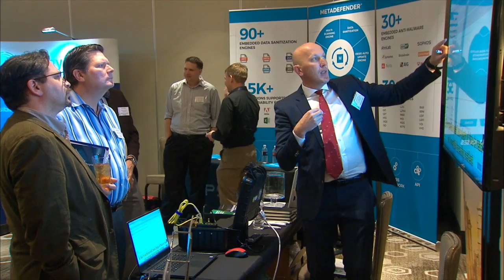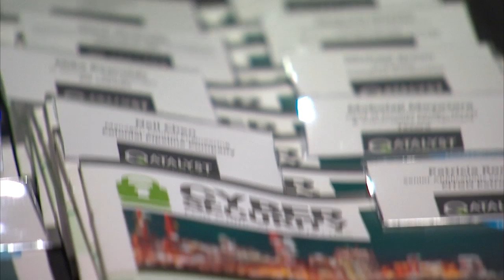CS4CA USA 2017 Highlights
The 5th edition of the Cyber Security for Critical Assets Summit took place in Houston, in March 2017. Listen to what our speakers, delegates and sponsors had to say about the fantastic event.

We've got plans to come back in 2018 with a bigger and better show - if you'd like to take part, speak, sponsor or just attend - get in touch with us on and we will be glad to help you out.